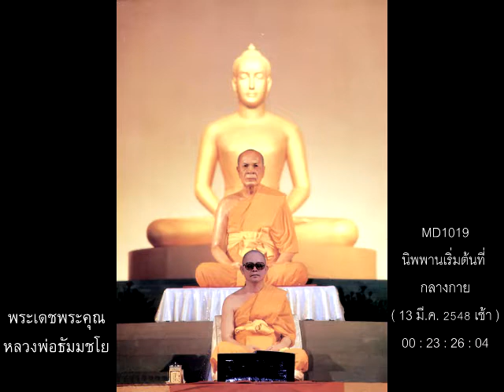หลวงพ่อธัมมชโย,นิพพาน,เริ่มต้นที่,กลางกาย,13 มี.ค. 2548 เช้า,MD1019,วิชชาธรรมกาย,วัดพระธรรมกาย